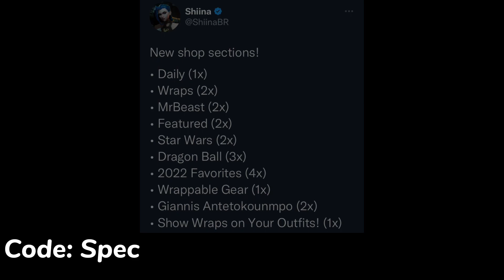Fortnite Item Shop Leaked..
Fortnite Item Shop Leaked.. (Fortnite Battle Royale)

Use Code “Spec” In The Fortnite Item Shop! (Thank You So Much!)

Credit: @ShiinaBR